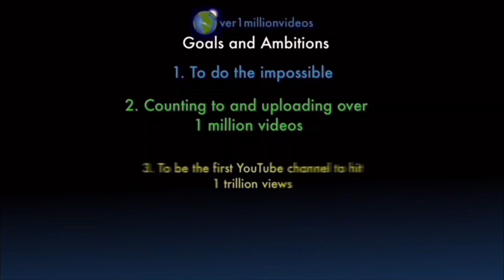Counting to ONE MILLION!!, This is Number 106,646